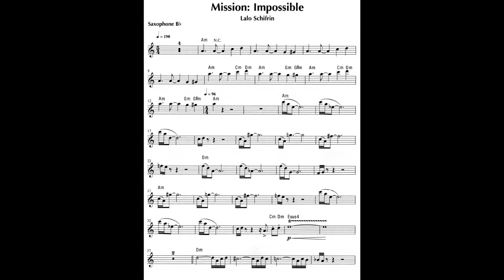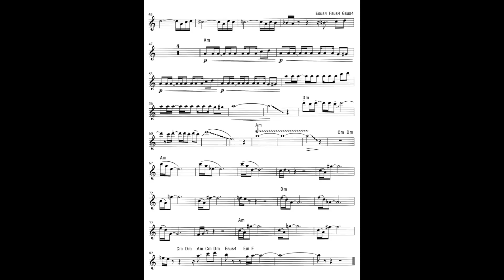Mission Impossible [TENOR SAX]